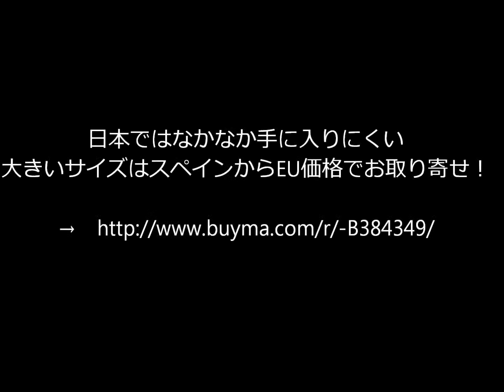ミュウミュウ／かわいいのにゴージャスな3WAYバッグ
●日本ではなかなか手に入りにくい
大きいサイズはスペインからEU価格でお取り寄せ！

●ブログでもアイテムの詳細をご紹介しています。